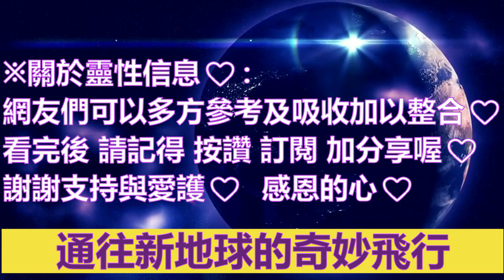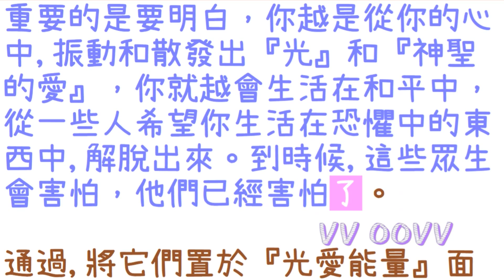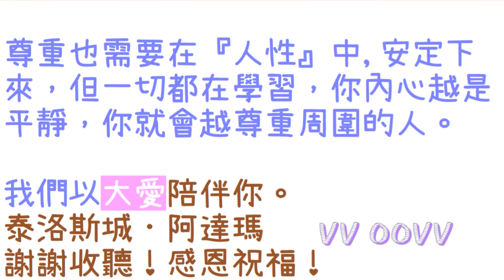通靈信息【地心文明．阿達瑪】20220329 通往新地球的奇妙飛行；新地球的到來是和平、喜悅、幸福的更新。『地球』正在為這一切做好準備，你與她並不分離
地心文明．阿達瑪 信息：
關於 通往新地球的奇妙飛行
翻譯：咕狗

我們向你們致意，『地球』上,親愛的孩子們。你知道的，在我們向我們頻道傳送的無數信息中，我們經常重複它，你們是非常強大的神力生命，但你們對它的認識不夠。